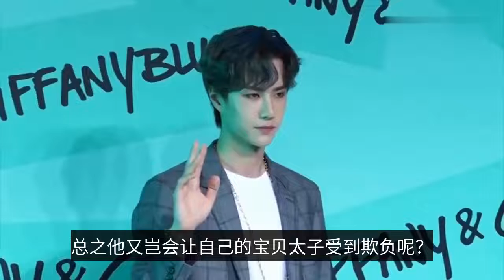肖戰《如夢之夢》深圳站落下帷幕，屬於肖戰的傳奇依舊在繼續-Xiao Zhan's "Dream of Dreams" Shenzhen Station has come to an end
Xiao Zhan acted in the play "Dream of a Dream" in Shenzhen ended, some of the audience at the scene also passed out some small fragments, so that those who did not grab a ticket to relieve a craving, in which we found an interesting picture, Xiao Zhen in the stage performance, the stage stood three bodyguards, this time it is Xiao Zhen played the "number five patient "lying on the bed, covered with a quilt, very weak, the corresponding position of the three bodyguards standing under the stage, as if in fear of fans an excited rush up to the stage with Xiao war "into the dream", this, fans have also teased: "as if we will move away ", but then again, arranging bodyguards at the scene is actually a routine operation, after all, there are many artists who have been hugged by crazy fans at the event site, not to mention that this is still the stage of the play, it is always necessary to ensure the safety of the actors on stage to ensure that the performance is carried out properly. After Xiao Zhan became popular, these crazy behaviors are more deeply felt, such as last March's darkest moment, such as "backwater" such outrageous literature has also surged. October 5, 1991 is destined to be an extraordinary day, a boy destined to attract the world's attention was born in the land of Ba Shu. Outside a hospital in the Banan district of Chongqing, the ecstatic pony horse dialed Mo Xiang's phone, "that child was finally born, immediately proceed to the script, the backwater plan to start". This stems from the outrageous literature of 2020, "Backwater War", this article was released on the millions of hits, the boycotters firmly believe that Xiao war is a capital buried layout, harvesting civilian leeks artificial top flow, they "down Xiao war is down capital" as a credo to carry out a series of actions, like "Backwater War They can't see the lame pile of words, they can't see the haphazardly pieced together data, just to rub the heat and sell the so-called knowledge, in the boycotters tireless efforts, Xiao war completely out of the circle, but this is not necessarily a good thing, after all, the eyes of the masses are shining, they see Xiao war is just a delusional disaster, at the time, Xiao war The company also received a number of legendary nicknames. He is the "Voldemort", "unspeakable" in a certain group of petals, is the "doomsday rose" that made the U.S. stock meltdown with its own power, is also the capital spent 300 million can not get confused "He is known as the walking kpi, the eternal "Xiao 17", but also the beautiful legend of wow gold. Xiao war behind these legendary nicknames, all have a story in it. First of all, "Voldemort", in fact, the scientific name of "Voldemort" is called "forbidden brother", why is called "forbidden brother"? Why is it called "forbidden"? It is because at that time in a certain petal entertainment group water army, eat the masses, the boycotters of the three-way melee, the home page is about Xiao war posts infinite screen, so that it is difficult to see other entertainment information, so a group first can not stand this situation, decided to indefinitely ban the discussion of things related to Xiao war, but can not resist the desire to discuss the masses, after all, this kind of thing is really how to see how outrageous, in order not to violate the The rules were kicked out of the group by the administrator, the crowd spontaneously thought of a lot of pronouns for Xiao Zhaoge, forbidden to discuss the "forbidden brother", "that man", "you know who" The "forbidden brother", "that man", "you know who" came into being. After discussing for some time, there was a shady netizen who posted an article for Xiao to figure out how to PR, he listed several things that seemed impossible to happen or do, one of which was to make the U.S. stock meltdown, when everyone started to see this, they all laughed at Xiao, it must be over, because they all knew that these things could not happen at all, but the result was never expected, because The reason for the global epidemic, human beings actually witnessed history, the U.S. stock really fell to the bottom, raw meltdown, to which we have sighed "really live a long time to see", and remembered that the post, they flirted with Xiao war is the man who made the U.S. stock meltdown, jokingly called him "Wall Street war wolf "The company's main business is to provide a wide range of products and services to its customers. But in fact, you know what? In the case of 227, the target of the capital fury at the beginning was not Xiao war, why say so? In August 2019, two major events happened in the entertainment industry, one is the recognized flow spokesman of the whole network, known as the top flow ancestor of Luhan, he starred in the "Shanghai Fortress" word of mouth flop, claiming that the investment of 300 million hit the water, the second is that with the "dear, love" off the air, no more rivals within the summer season